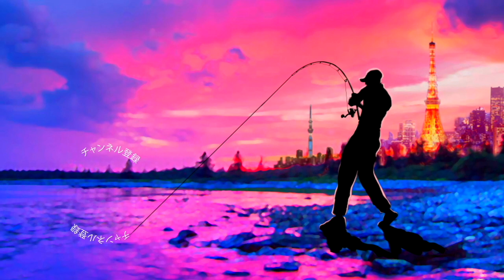バス釣りタックルで黒鯛狙い完結編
2020も気になる釣り道具が山盛り！NEW メタニウムの仕様に度肝を抜かれましたが、ステラSW、新しいツインパワーなども気になりますよね！バスロッドではゾディアスがカーボンモノコックグリップを搭載してリニューアルですね！デプスも10年ぶりに関東での出展との事で目が離せません！ギラギラコウゲキを筆頭に巨大なルアーを見るだけでもワクワクしますよね〜！
2020年度は引き続きデプスのコードネームバスやNZクローラーなどの激しい釣りからゲーリーヤマモトのワーム郡を駆使したライトリグの釣りなどなど関東のバス釣り場からホットな釣り動画をお届けして行く予定です。もちろん最新の気になるバスルアーもどんどん購入＆レビューしていきます

55アップしか釣れない！デプス「コードネームバス」に巨大バスが襲い掛かる衝撃映像